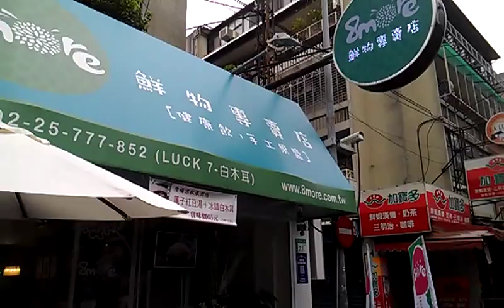林益慶先生郭怡妙女士現身說法棄職創店發現臺灣白木耳的好VIDEO2483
科技人發現臺灣的珍寶─牡丹花似的生鮮白木耳滋補媲美燕窩